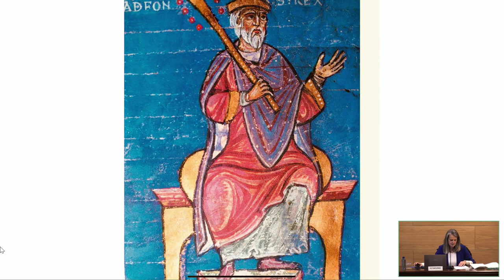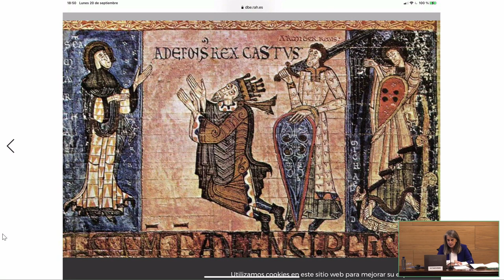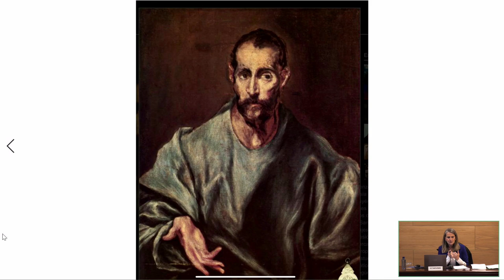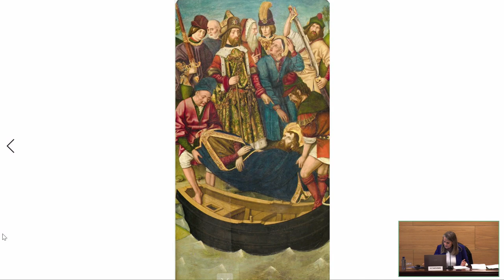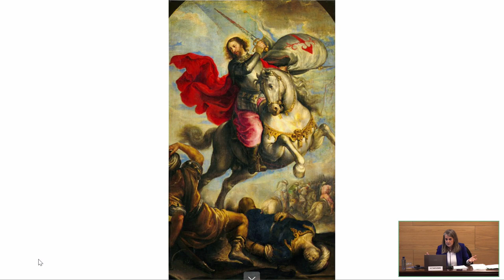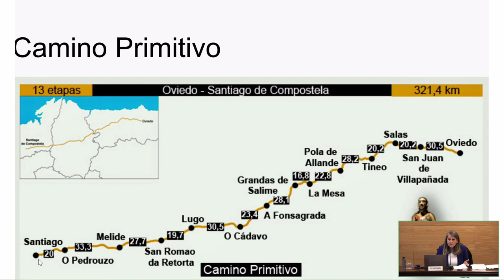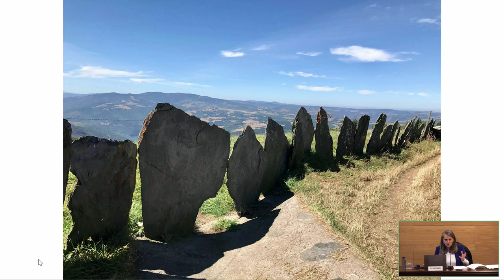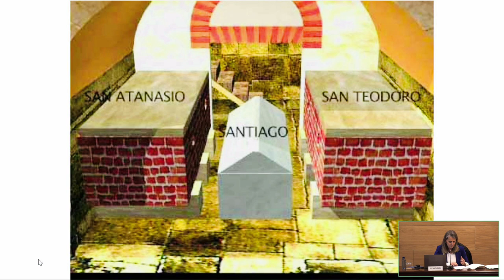Conferencia "Alfonso II el primer peregrino". Isabel San Sebastián. "Escritores con la Historia"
Ciclo de conferencias "Asturias, origen del Camino y de la Nación española". Organizado por la Asociación  Escritores con la Historia, el Ilmo. Colegio de Abogados de Oviedo y patrocinado por el Ayto. de Oviedo.